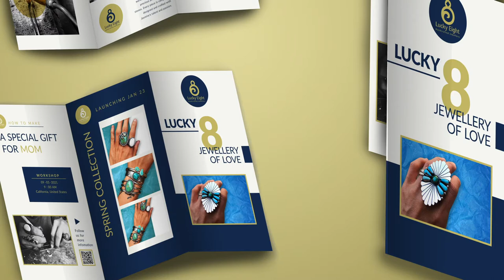Lucky 8 Deliverables Presentation